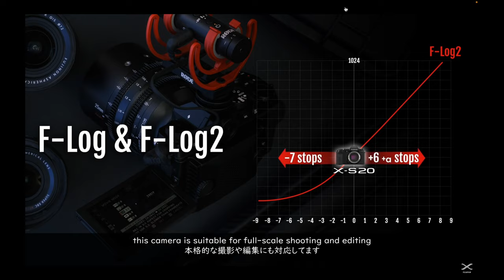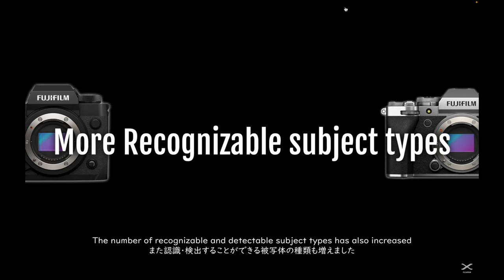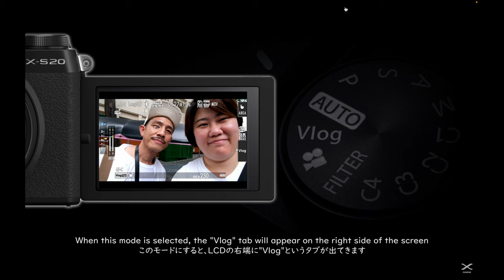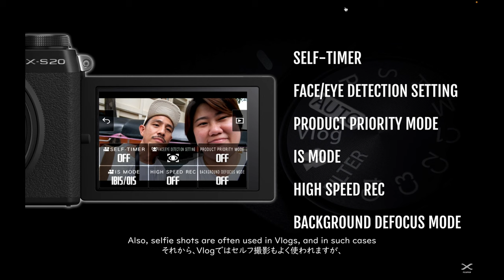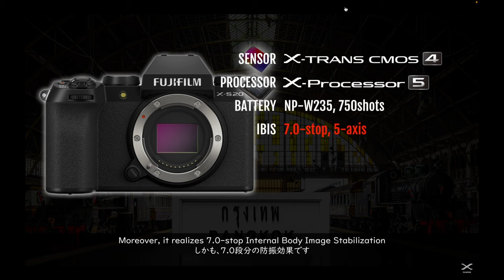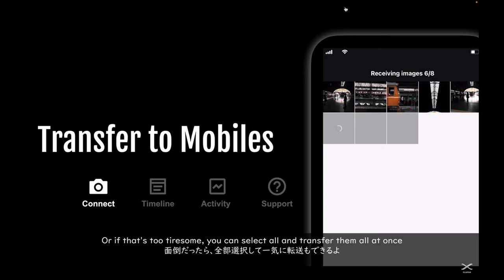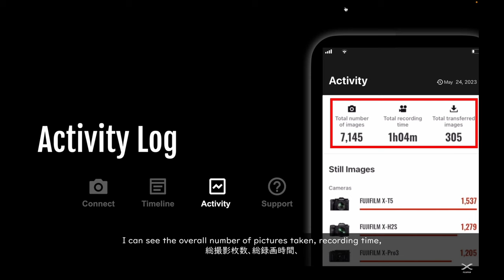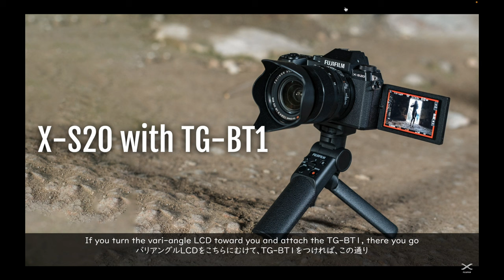2023 BKK ZİRVE SONRASI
XAPP, XS20, XF 8MM F/3.5 R WR TANITIMI VE GÖRÜŞÜM